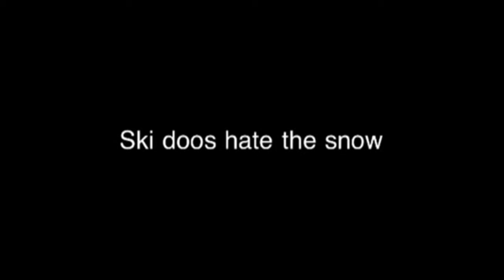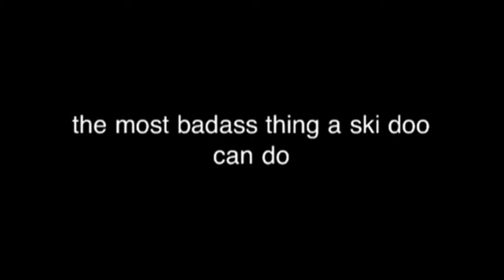My Snowmobile Vids of 2013